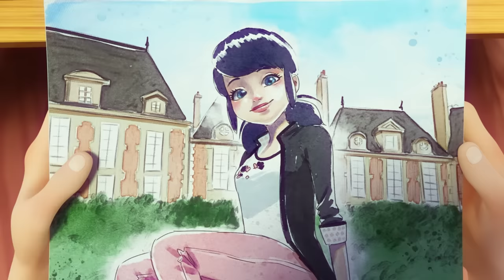💘 VALENTINE'S DAY - Compilation 2023 💌 | Miraculous - Tales of Ladybug and Cat Noir